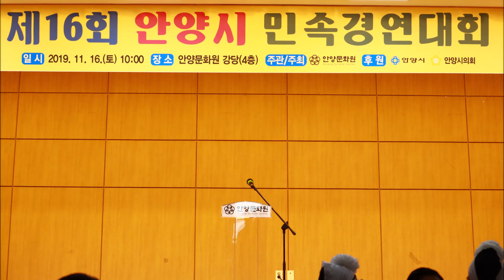안양시 민속경연대회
설명 : 안양문화원 주최 제16회  안양시민속경연대회